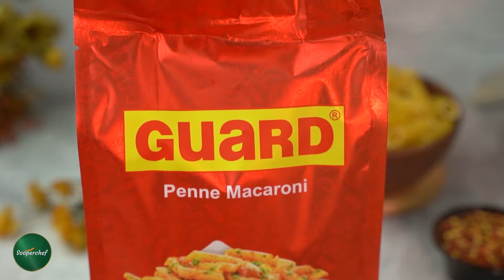Arrabiata Pasta Recipe by SooperChef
Amazing in taste and simple to make, Arrabiata Pasta is here to tempt you with every bite. Its a quick pasta recipe that is going to be your next go-to pasta. Give this Arrabiata Pasta a try and let us know how it turned out.

Arrabiata Pasta

Ingredients for Tomato Puree:
Tomatoes 4

Ingredients for Arrabiata Pasta Preparation:
Guard Penne Macaroni 400 g
Tomato puree 1 ½ cup
Cooked Pasta
Parmesan cheese as required
Parsley (Chopped) as required

Directions for Tomato Puree Preparation:
1. Place cuts on tomatoes and blanch them for 10 minutes.
2. Peel the skin of blanched tomatoes and blend them well. Your tomato puree is ready. Set aside.
Directions for Arrabiata Pasta Preparation:
3. In a pot heat water and add oil and salt. Bring it to boil. Now add Guard Penne Macaroni and boil until 80% done.
4. In a pan heat oil and add garlic, red chili flakes and sauté for a minute.
5. Now add tomato puree and cook for 2 minitues.
6. Add tomato paste, salt, oregano and cook for another 2 minutes.
7. Now add boiled pasta and give it a good mix.
8. In a dish add cooked pasta, garnish it with parmesan cheese and parsley.
9. Your Arrabiata Pasta is ready, serve and enjoy.
Preparation time: 20 mins
Cooking time: 10 mins
Servings: 2-3